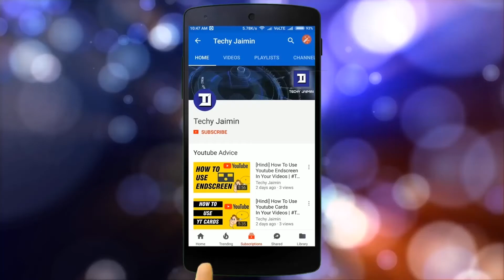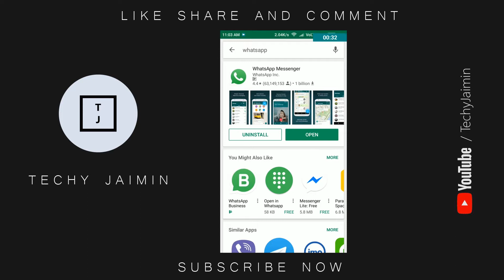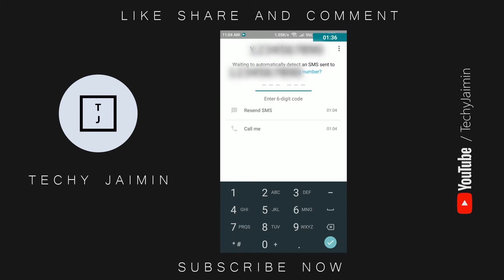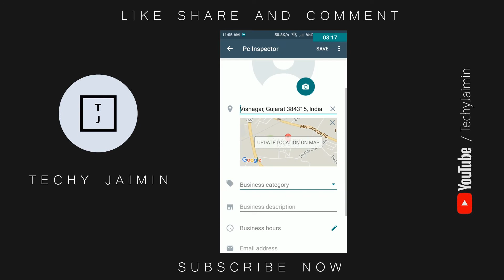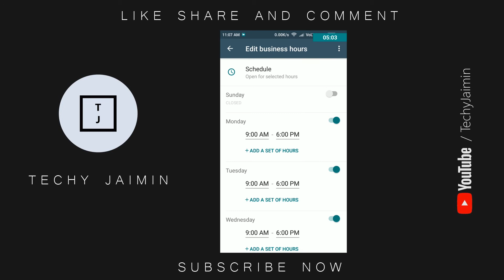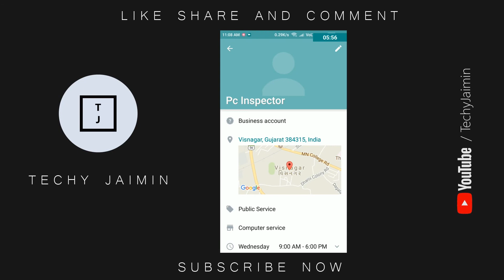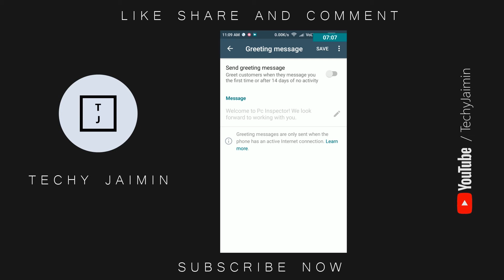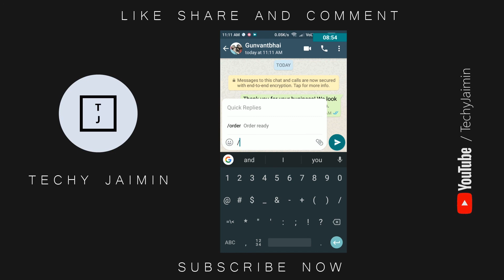वोट्सेप में भी बिजनेस कर सकते हो | Whatsapp Business For India